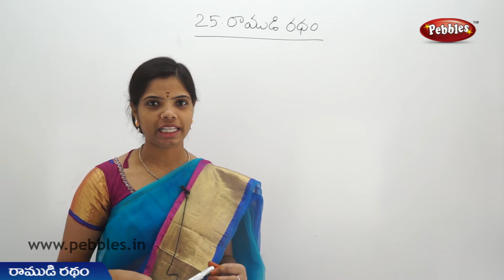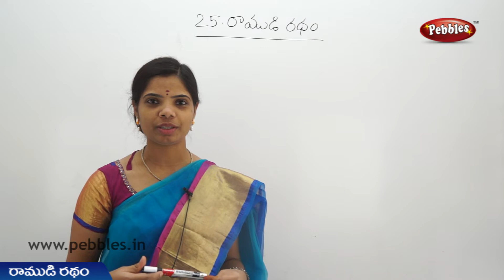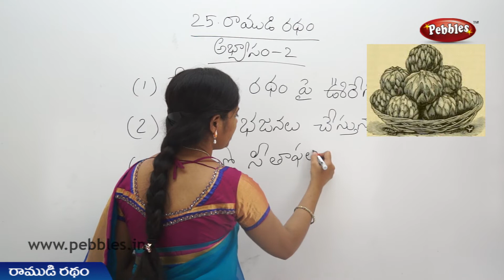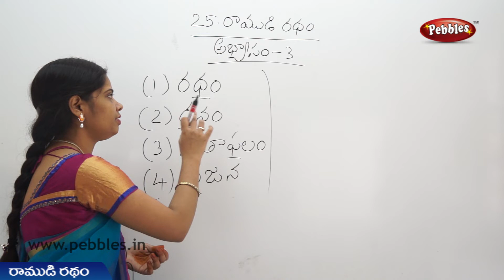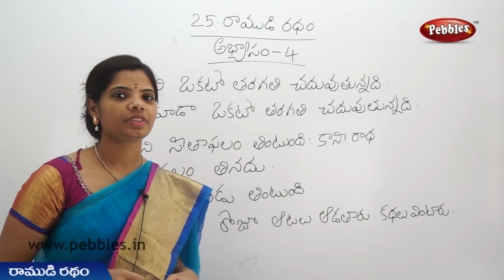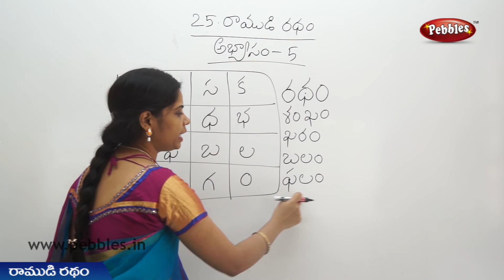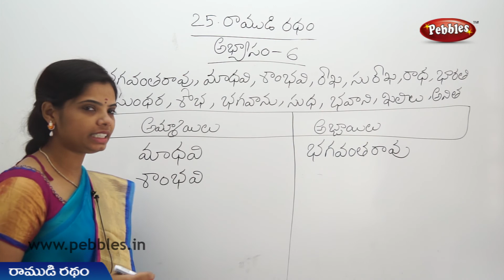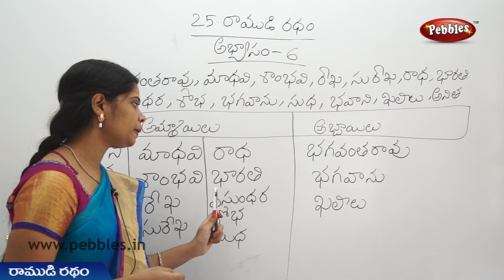Ramudi ratham (Full Lesson) Class 1 Telugu | A.P Syllabus | తెలుగులో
This video is a part of Prathiba 1st Class Text Book, Board of A.P for kids Engage with us on